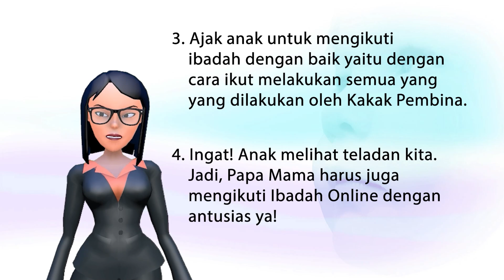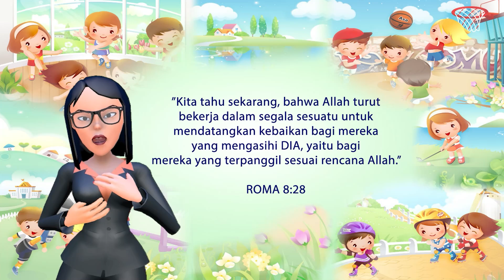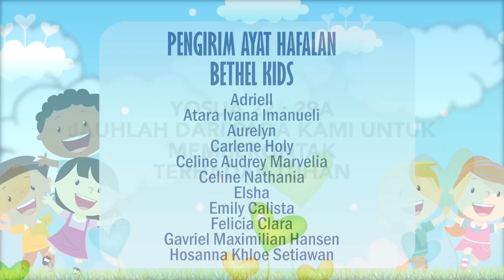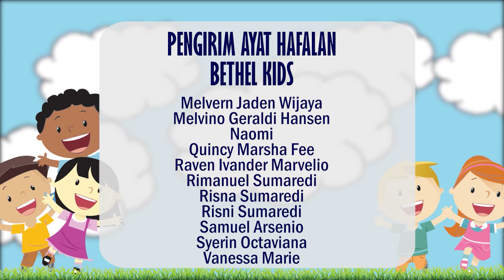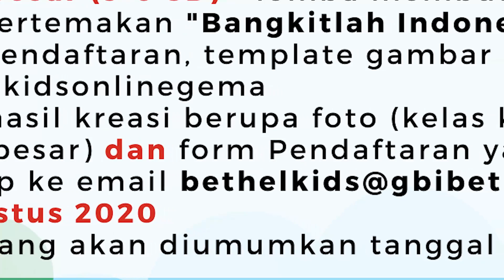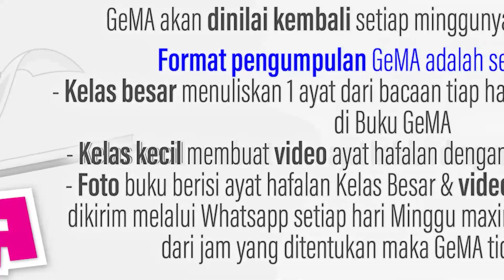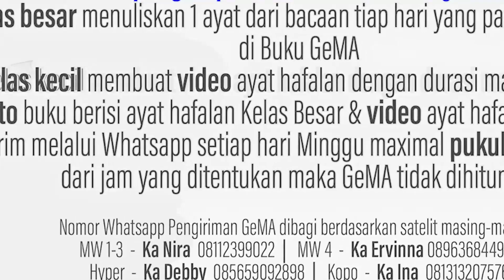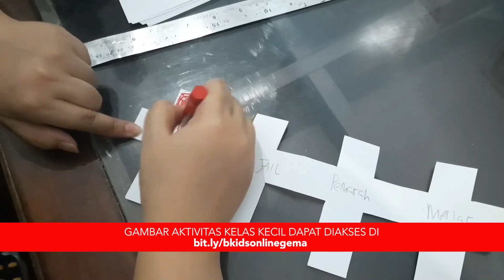Bethel Kids Online Kelas Kecil (09.08.2020)